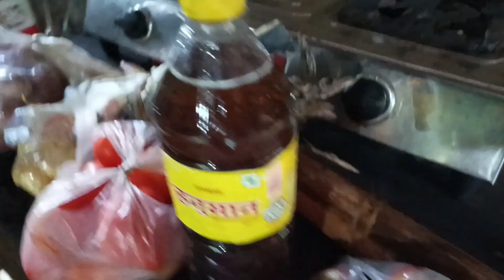New rice cooking kiya | local market gaya shopping kiya |mutton and chicken laya | cooking & eating